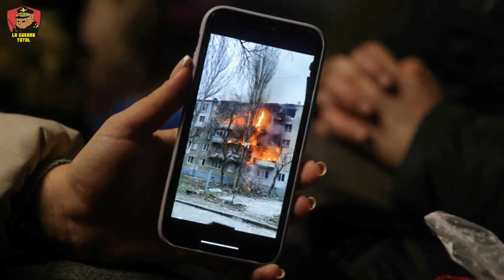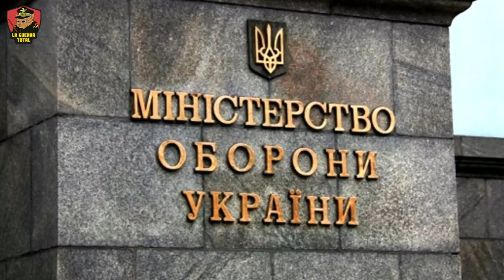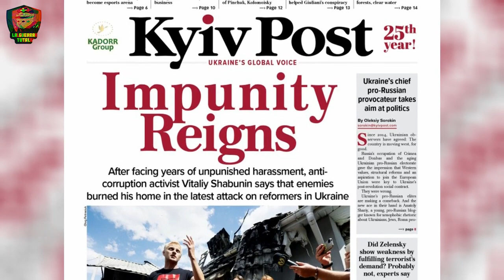La farsa de la victoria de la OTAN en la Guerra de Ucrania.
En este video, exploramos la cruda realidad de la situación en Ucrania, un país al borde del colapso frente a la implacable estrategia de Rusia y la hipocresía de la ayuda occidental. Descubre cómo la narrativa de libertad y democracia promovida por Occidente se desmorona ante una serie de eventos desalentadores: desde el creciente descontento y desmoralización de la población ucraniana, enfrentando la expansión de cementerios y el aumento de bajas en el frente, hasta escándalos de corrupción que sacuden los cimientos del Estado. Mientras tanto, Rusia avanza sigilosamente, empleando una táctica de desgaste y manipulación que cuestiona la viabilidad de Ucrania y desafía la efectividad del apoyo occidental.